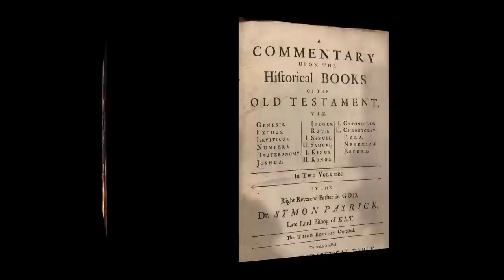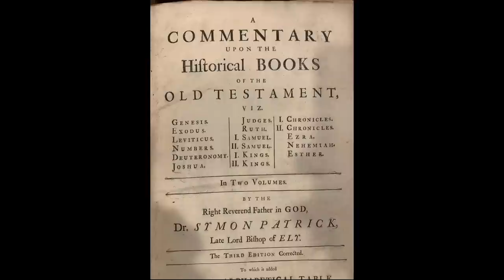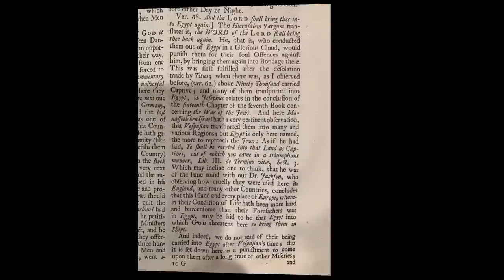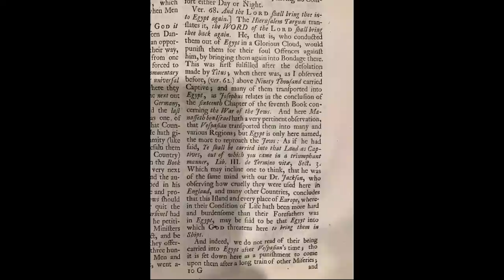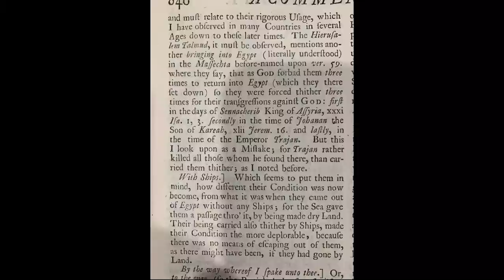When Did Prophecy Stop Being About Israel? The Romans Persecuting The Jews Was Fulfilling The Curses